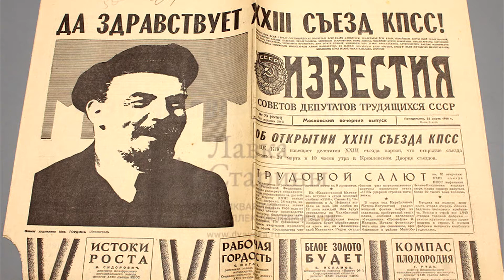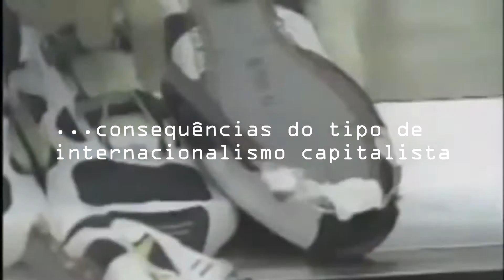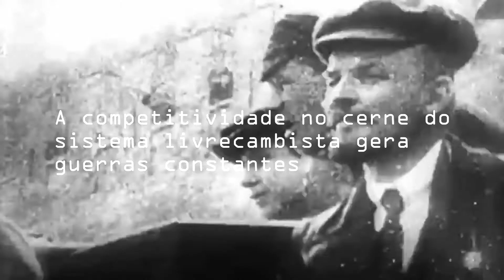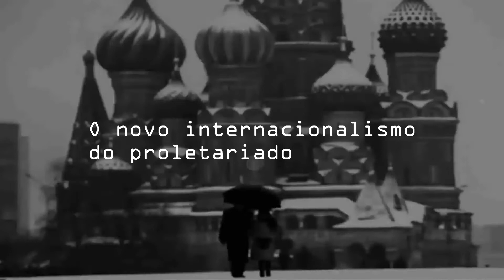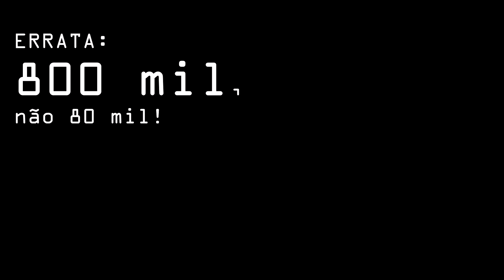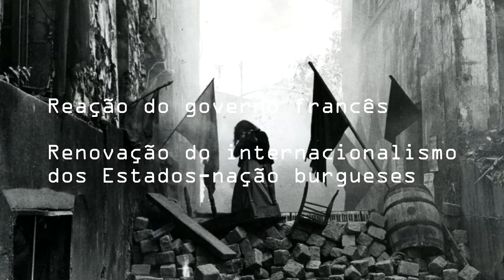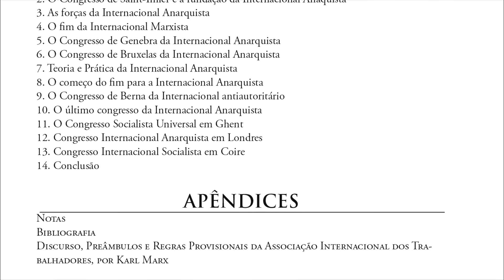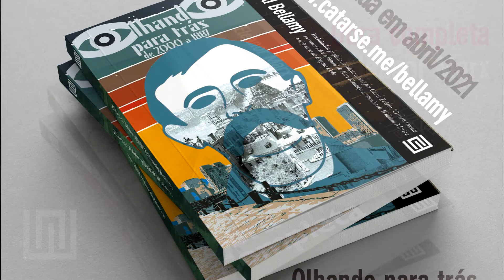História da Primeira Internacional por Yuri Mikhailovitch Steklov (lançamento 2021)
Vídeo de apresentação do livro de Yuri Steklov a ser lançado no endereço entre 10/05/2021 e 01/07/2021. O livro é um lançamento da Aetia Editorial